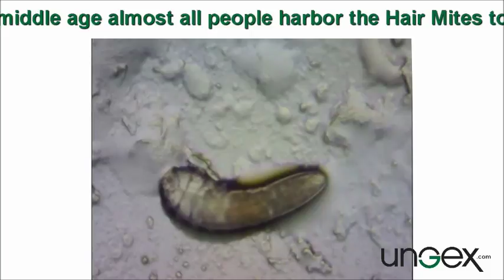معرفی مایت های دمودکس قسمت اول Demodex Part1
معرفی دمودکس (قسمت اول)

تلاش می کنیم در تعدادی فیلم کوتاه (یک دقیقه ای) انگل پوستی دمودکس را به شما معرفی کنیم.

امیدواریم با اشتراک این فیلم ها در ارتقا دانش عمومی وظیفه انسان دوستانه خویش را بهتر ایفا نماییم و به تمامی کسانی که از مشکلات متعدد پوست و مو مرتبط یا انگل دمودکس مانند مشکل روزاسه، آکنه، جوش، خارش، چین و چروک، بلفاریت، اگزما، ریزش_مو و سایر مشکلات پوستی رنج می برند یاری رسانیم.

لطفا در کانال تلگرام شرکت عضو شوید و مطالب و فیلم های این کانال را نیز ملاحظه فرمایید ... پاسخ بخش اعظمی از سوالات شما در کانال می باشد ...